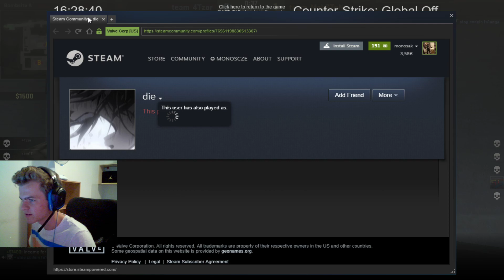CS:GO FreeToPlay FACEIT??